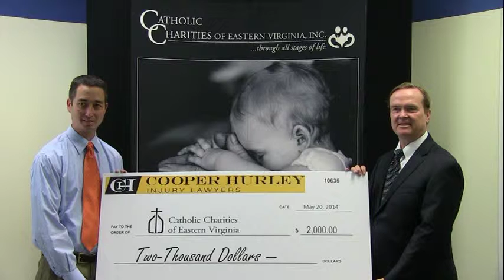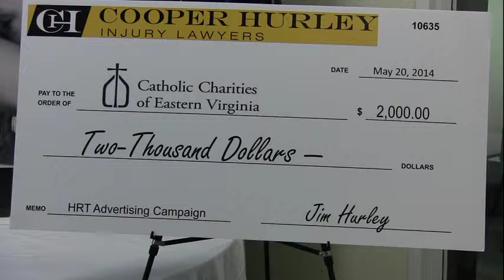Cooper Hurley Injury Lawyers Support Catholic Charities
Jim Hurley of Cooper Hurley Injury Lawyers makes a donation of $2,000 to Catholic Charities of Eastern Virginia.